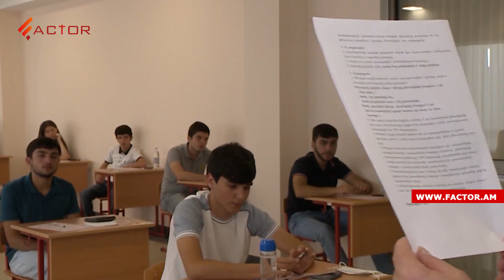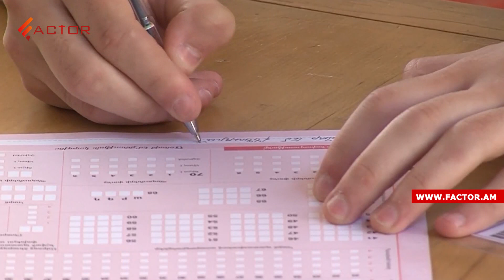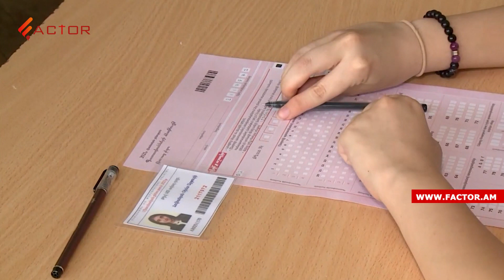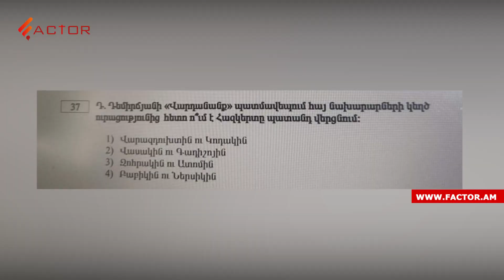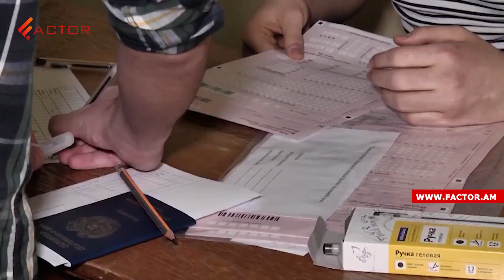Պատմության դասերը լավ են սերտել, մաթեմատիկայինը՝ ոչ․ հուսադրող ու մտահոգիչ պատկեր՝ քննություններից